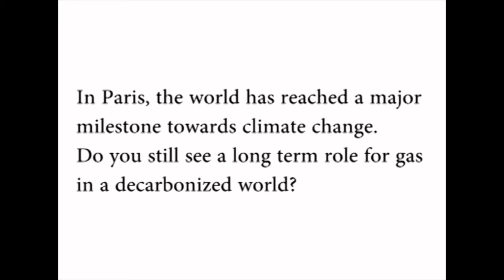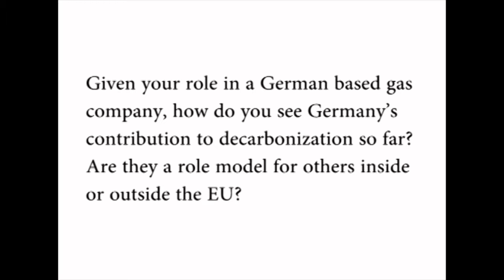Ludwig Moehring, Managing Director, Wingas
1) In Paris, the world has reached a major milestone towards climate change last weekend – do you still see a long term role for gas in a decarbonized world?
2) Given your role in a German based gas company, how do you see Germany’s contribution to decarbonization so far? Are they a role model for others inside or outside the EU?